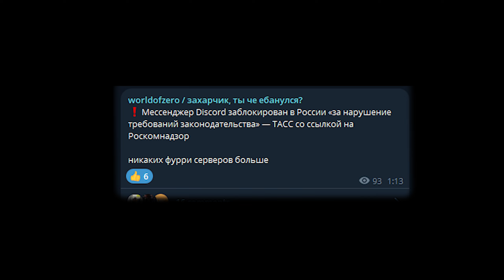Ты Обязан Посмотреть Dead Сells Immortalis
Ты Обязан Посмотреть Dead Сells Immortalis, и вообще почему ты его еще не посмотрел?